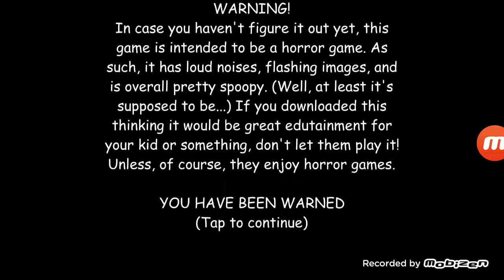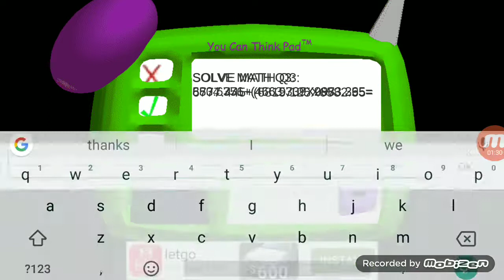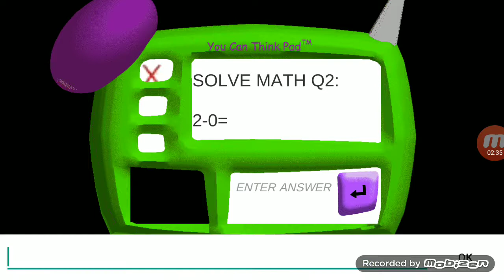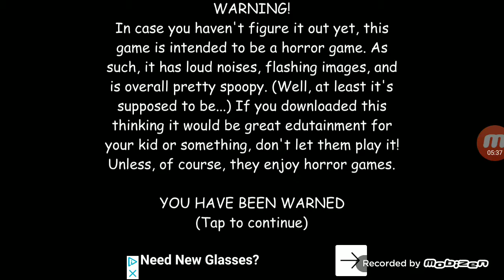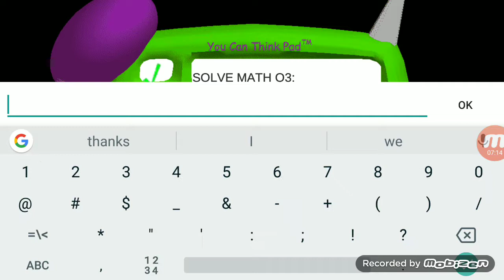Baldis basics in education and learning